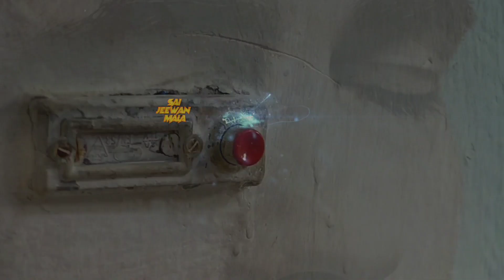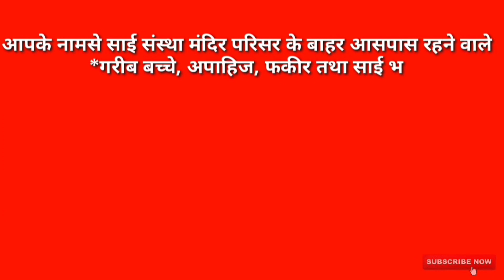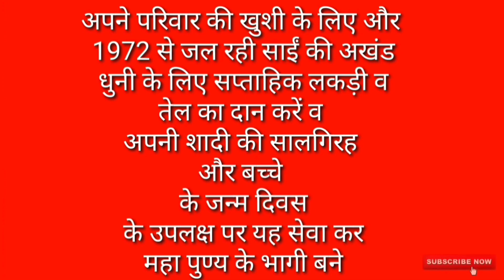जब साईं बाबा ने साधु बनकर बचाई अपने भक्त की जान फिर जो हुआ सबकी आंखें फटी...